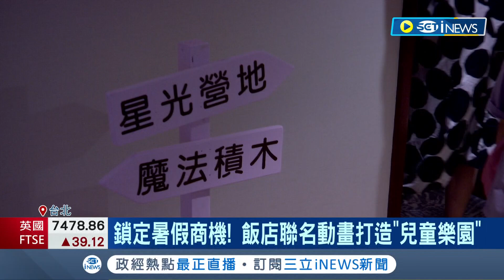挺過疫情衝擊業績回溫！ 飯店聯名動畫打造"兒童樂園"鎖定暑假商機 國旅帶動飯店業績年增逾5成｜記者 方昱翔 林明達｜【台灣要聞】20220808｜三立iNEWS